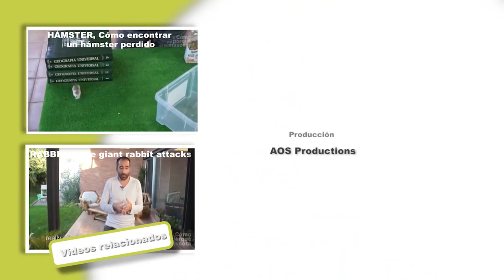🐦 BIRDS: Everything you should know about purple-crested Turaco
In this video we want to share with you everything you should know about purple-crested Turaco. They are very good pets. Do you want to know why? Let's watch the video!